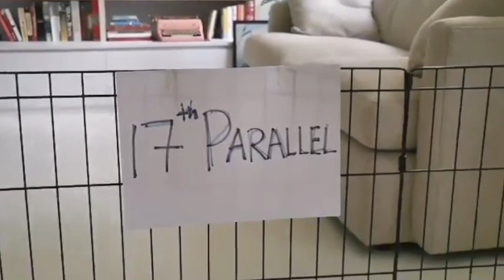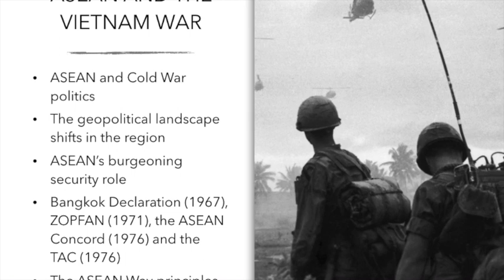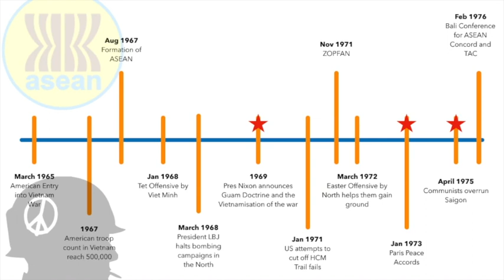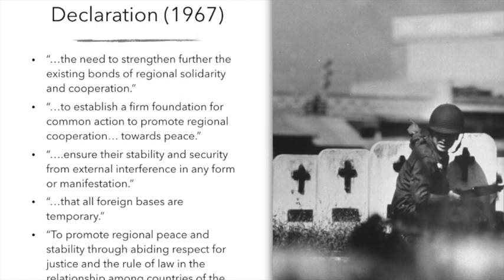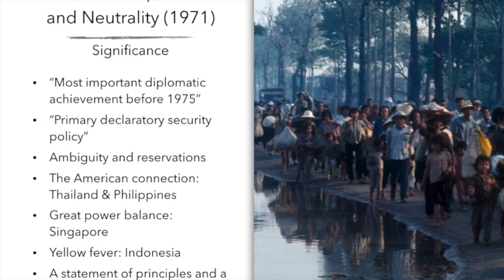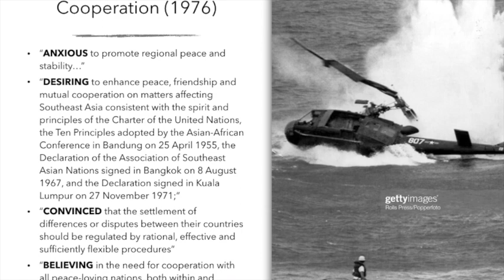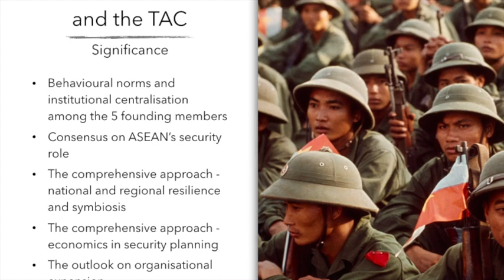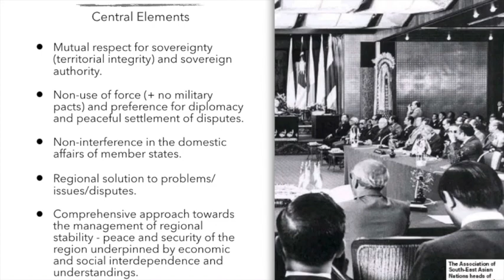JC 2 ASEAN Regional Security Vietnam War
Looks at the development of ASEAN's management of regional peace and stability in the first decade of its existence.